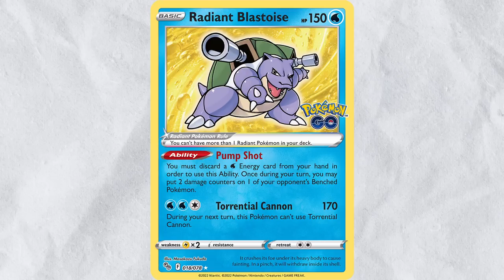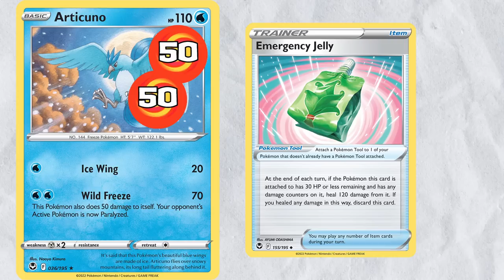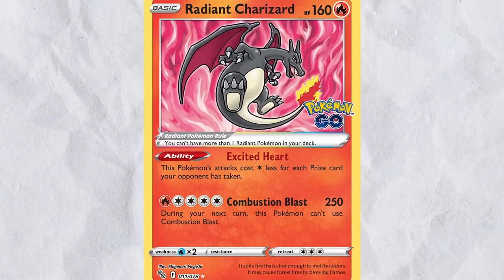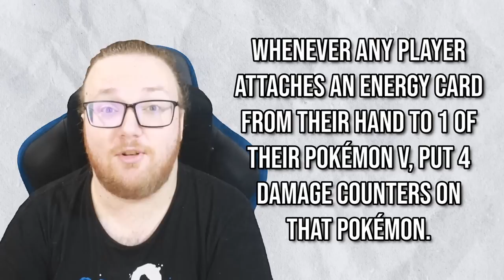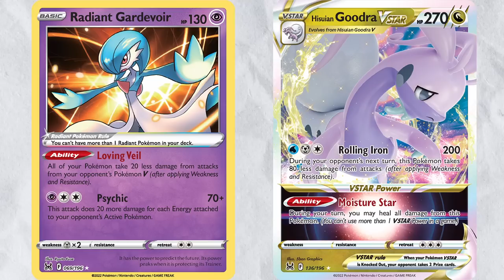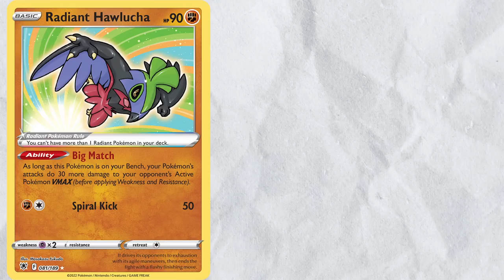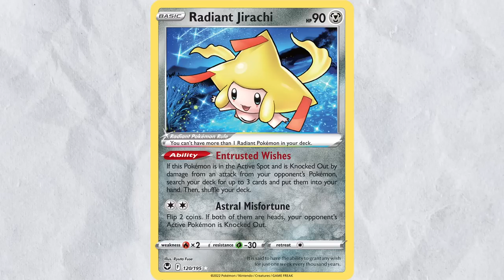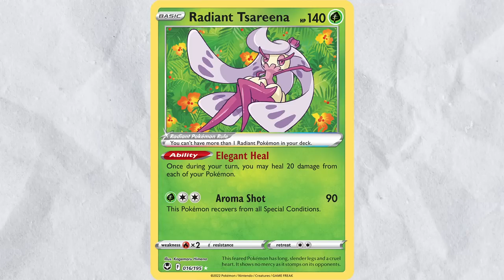I Ranked Every Radiant Pokemon Card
Learn how to play the Pokemon Trading Card Game with this easy and informative video series